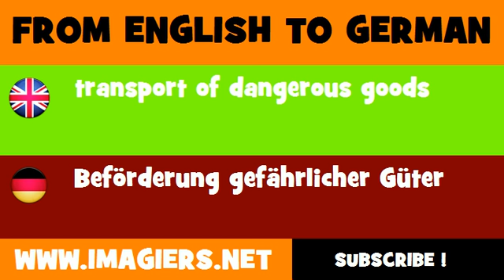DEUTSCH ENGLISCH = Beförderung gefährlicher Güter